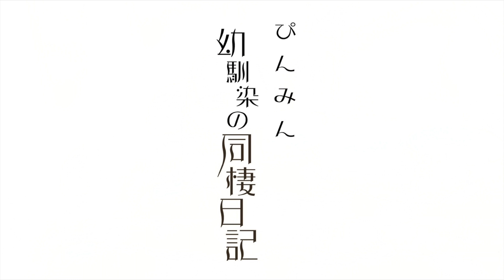実家を出たばかりの可愛いサンタさんが現れた家。【同棲彼女】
提供：コーセーコスメポート株式会社（Magnifique）
【マニフィーク　モイスチュアライジング　ジェル】
🏅メンズノンノ美容大賞2021オールインワン部門1位獲得🏅

▼Magnifique（マニフィーク）公式ブランドサイト

私達は保育所からの幼馴染で
高校2年生で付き合いだしました👣
思い出としてカメラを回しています👥

〒150-0044
toridori Inc. ぴんみん宛

使用楽曲・BGM  ・・・DOVA さん
ED・・・ゆうりさん/ Boys, Girls be ambitious
素敵な音楽をお借りしています！